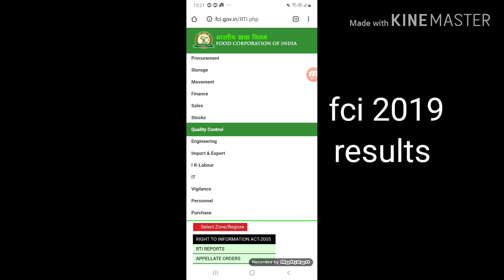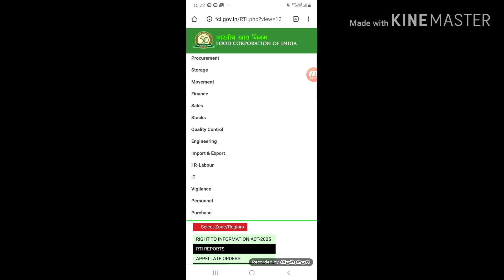FCI MAINS RESULT 2019